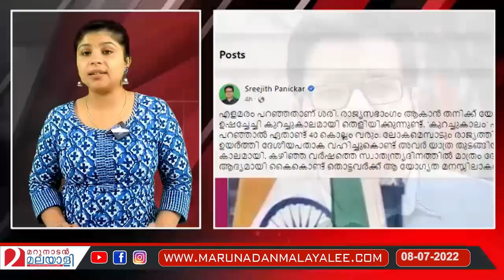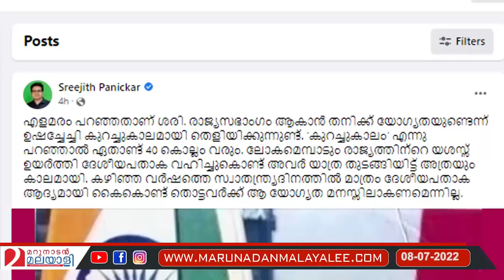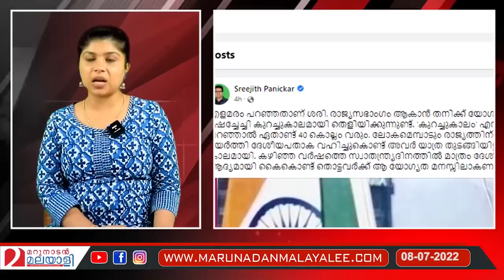ശ്രീജിത്ത് പണിക്കര്‍ പൊളിച്ചടുക്കി;എളമരം വയറ് നിറച്ച് വാങ്ങി കൂട്ടി I Elamaram Kareem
എളമരത്തിന് കുരു പൊട്ടി.. കണക്കിന് കൊടുത്തു ശ്രീജിത്ത് പണിക്കര്‍